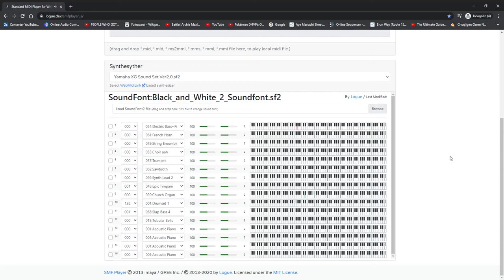Battle! Team Sky Grunt (B2W2 Remix Original Composition)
This is the B2W2 remix version of my composition, Team Sky's grunt theme.